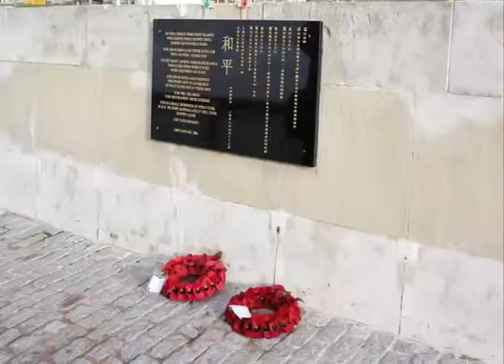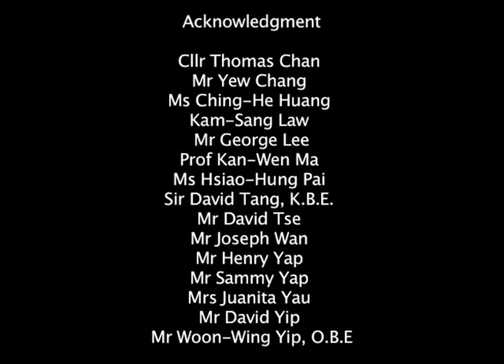The Evolution and History of British Chinese Workforce 英國華人職業演變史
This oral history project was conducted by Ming-Ai (London) Institute during Sept 2009 - March 2010. This video clip summarised the project contents and interviews.